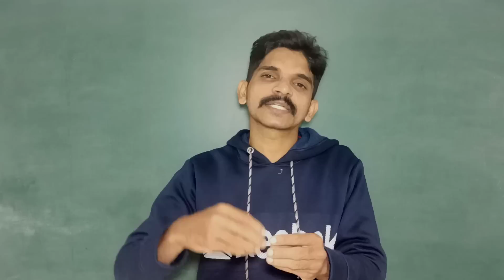മോഡൽ പരീക്ഷയുടെ ചോദ്യങ്ങൾ പബ്ലിക് എക്സാമിന് വരുമോ? നിങ്ങളുടെ സംശയങ്ങൾക്കുള്ള മറുപടി.